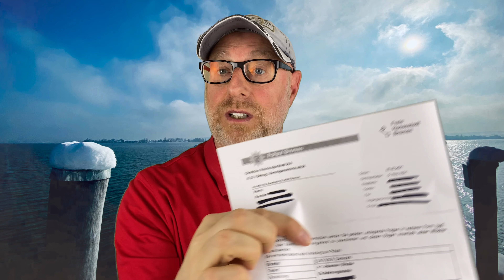Vlog #22: Fiat 500e und der Brief von der Pi Pa Polizei!!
Falls Du ab und zu über Amazon bestellst, kannst Du mich ohne einen Aufpreis ein wenig unterstützen:
Andere Produkte mit denen ich gute Erfahrungen gemacht habe:
iPhone X Hülle
Trinkflasche Camelbak Podium
Luftpumpe Rennrad
Bike Hose
LED-USB Rücklicht
Finn Handyhalter
SKS Rennkompressor